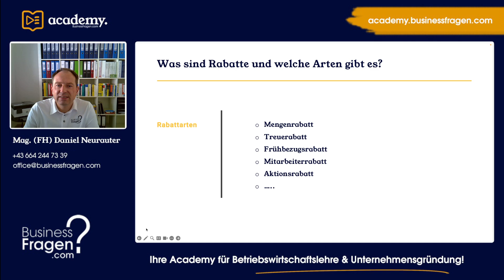nachträglicher Rabatt vs. Sofortrabatt - Rabattarten im Überblick - Mengenrabatt, Treuerabatt, ...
Als Rabatt wird ein Preisnachlass verstanden, welcher auf Waren oder Dienstleistungen gewährt wird. Grundsätzlich gibt es zwei Arten von Rabatten, den Sofortrabatt und den nachträglichen Rabatt.

00:00 Einleitung
00:22 nachträglicher Rabatt
01:02 Sofortrabatt
01:24 Mengenrabatt
02:15 Treuerabatt
02:40 Frühbezugsrabatt (Frühbucherrabatt)
03:20 Mitarbeiterrabatt
04:19 Aktionsrabatt

Quellen:
Flitzinger, G.; Luschnig, J. (2023): Kaufmännische Lehrabschlussprüfung – Lehrbuch; Lehrabschluss.at, Klosterneuburg
Gassner, B. et al (2022): Betriebswirtschaft / Handel für Berufsreifeprüfung (Teil 1); 4. Auflage, Trauner Verlag, Linz
Kotler, P. et al (2007): Grundlagen des Marketing; 4. aktualisiere Auflage, Pearson Studium, München

Auf unserem YouTube Kanal lernen Sie die wichtigsten Begrifflichkeiten, Modelle und Ansätze rund um die Themen Betriebswirtschaftslehre, Rechnungswesen & Business. Unsere Videos eignen sich gleichermaßen für BWL Studenten zur Prüfungsvorbereitung als auch für Schüler von wirtschaftswissenschaftlichen Schulen sowie Gründer und Unternehmer.

Wir begleiten Gründer und Unternehmer von der Planung & Entwicklung Ihrer Geschäftsidee über die gewerbliche Anmeldung / Gründung & Finanzierung bis zum erfolgreichen Online Auftritt & Marketing.

Mit maßgeschneiderten Kreditlösungen, persönlicher und unabhängiger Beratung unterstützen wir Sie bei der Finanzierung Ihrer Träume. Ob es um den Traum vom Eigenheim, eine unvergessliche Reise, eine schönes Auto oder eine neue berufliche Chance geht – wir machen es möglich. Vertrauen Sie auf unsere Expertise sowie jahrelange Berufserfahrung und starten Sie noch heute in eine Zukunft, die Sie sich immer erträumt haben.

Unsere Angebote reichen von der Entwicklung und Durchführung von Workshops und Kursen über die Entwicklung eines vollständigen Learning Management Systems bis hin zur individuellen Beratung, welche Ihre Lehrmethoden und Programme bereichern. Lassen Sie uns gemeinsam daran arbeiten, die nächste Generation von Fachkräften zu inspirieren und zu fördern.